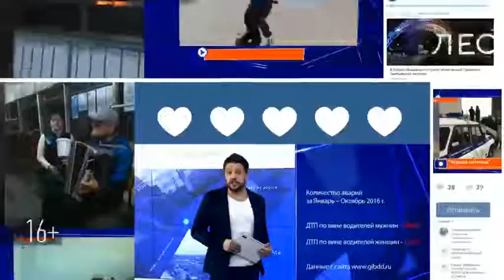В Нурлате глава района осмотрел социально-значимые объекты города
Глава Нурлатского района Равиль Кузюров каждую неделю объезжает значимые объекты города. На этот раз глава оценил ремонт в Бюро технической инвентаризации, потом оценил качество хранения зерна на элеваторе и осмотрел новый бизнес-центр.